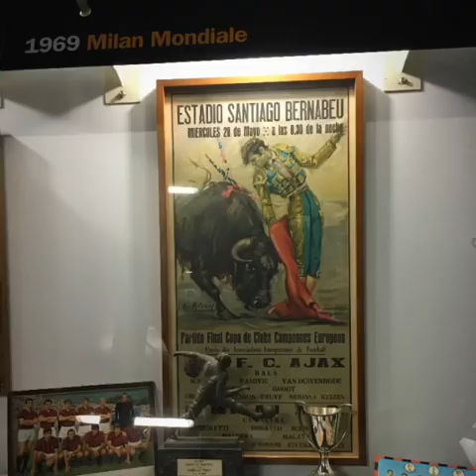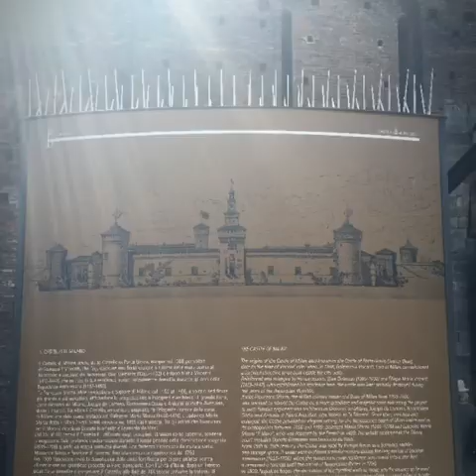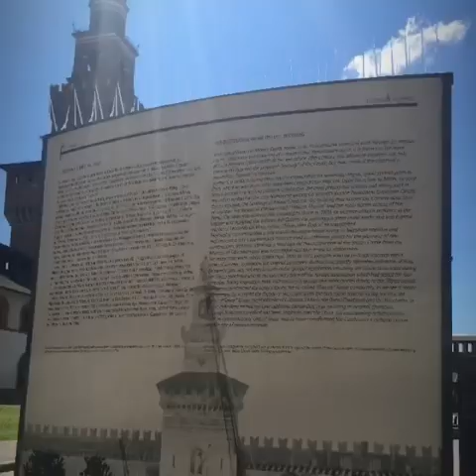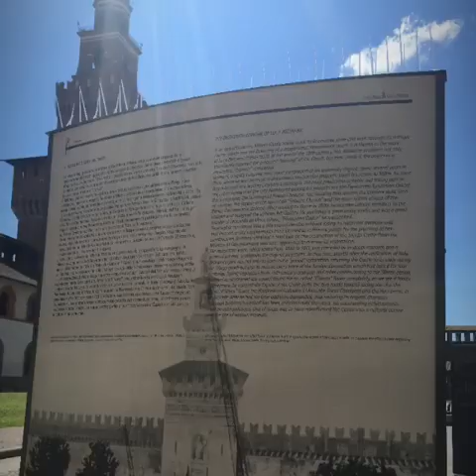Europe 2016 Part 3 of 8